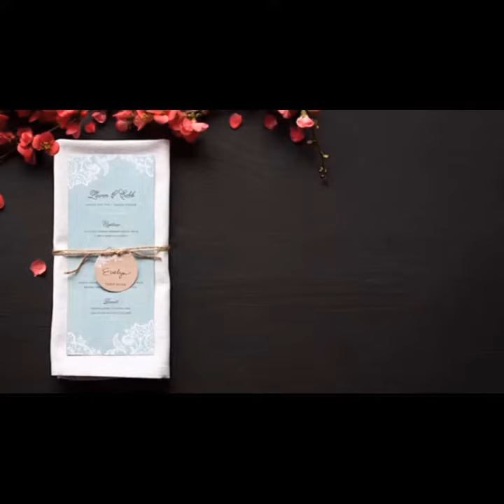10 TYPES OF TABLE NAPKIN FOLDING IN JUST 2 MINUTES